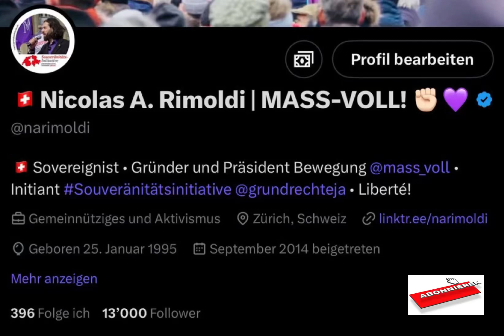Maß voll? Ja, auch in der Schweiz!